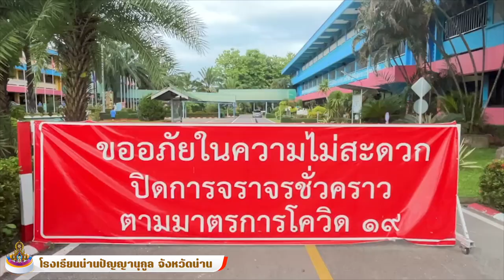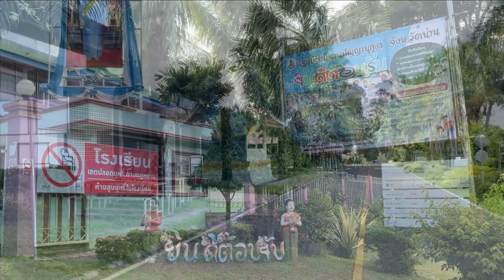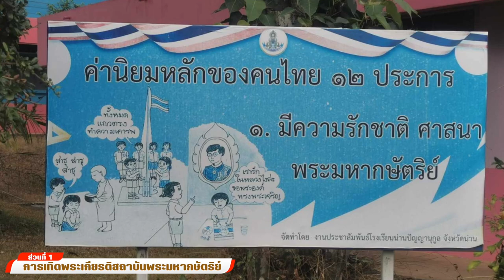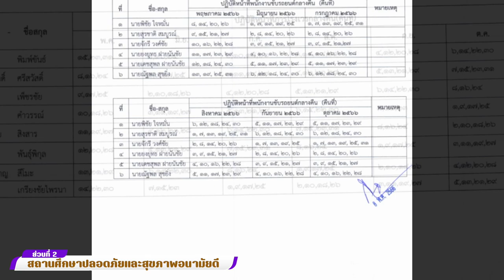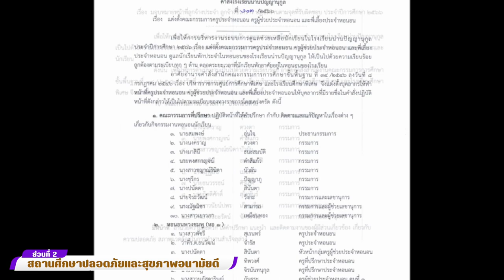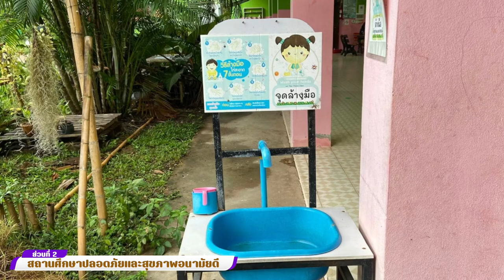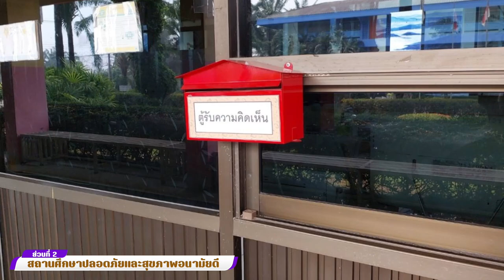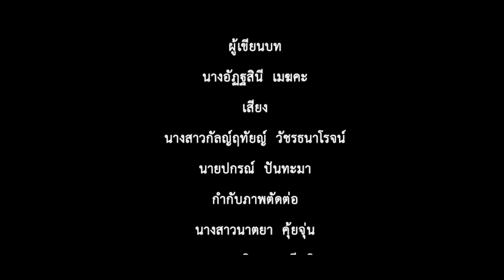VTR สถานศึกษาปลอดภัย 2567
โรงเรียนน่านปัญญานุกูล จังหวัดน่าน
ขอส่ง VTR นำเสนองาน สถานศึกษาปลอดภัย 2567